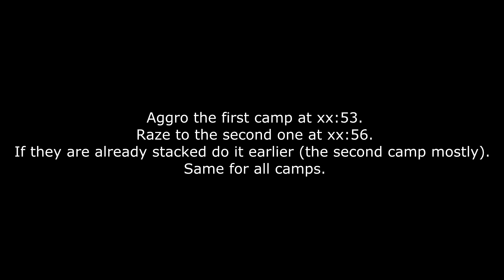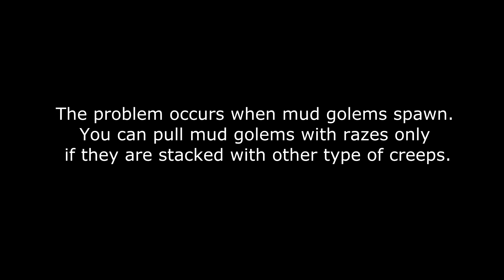Shadow Fiend - How To Accelerate Farm | Double Stacking Jungle With Razes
Hello Folks !
I want to show you how to accelerate your farm as SF. Hope you enjoyed it :)